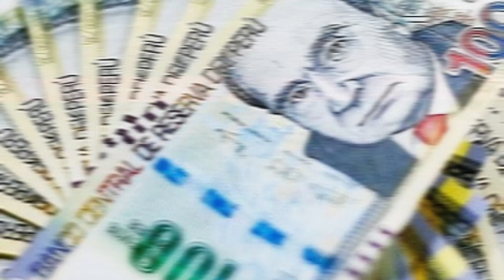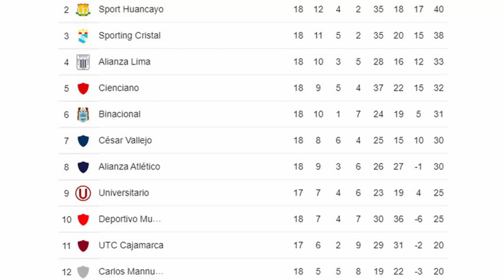¿QUIEN ES JADER RIZQALLAH?, EL EMPRESARIOQUE LLEVÓ A MELGAR A LA SEMIFINAL DE LASUDAMERICANA 2022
¿QUIEN ES JADER RIZQALLAH?, EL EMPRESARIO
QUE LLEVÓ A MELGAR A LA SEMIFINAL DE LA
SUDAMERICANA 2022

VER SEMIFINAL EN VIVO POR INTERNET: https:futbolvivopro.com